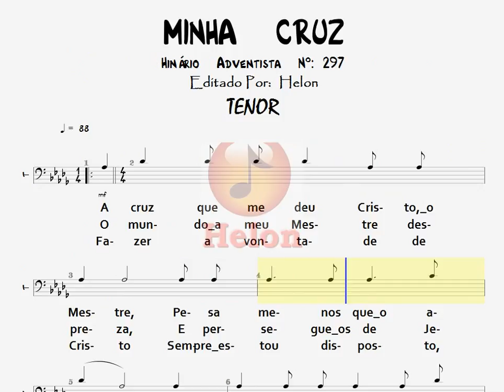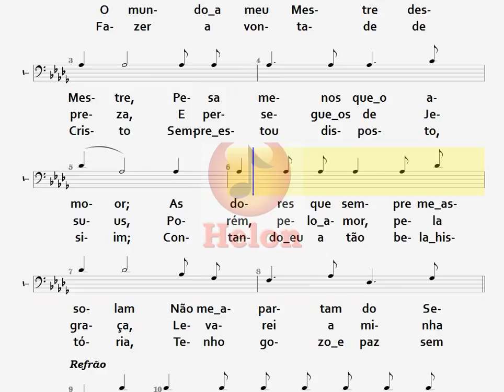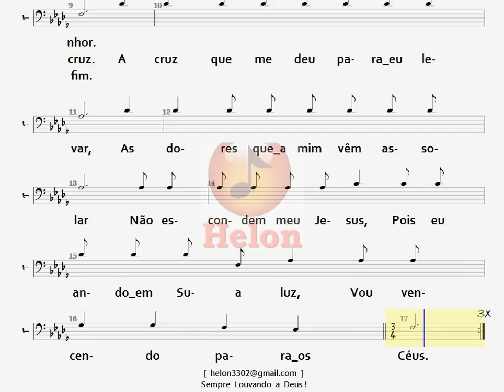297- MINHA CRUZ - TENOR